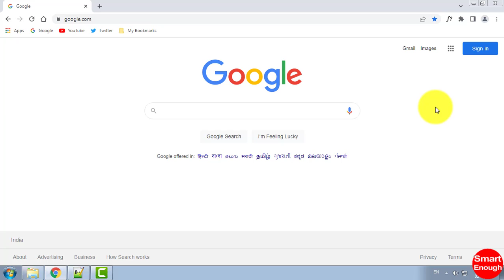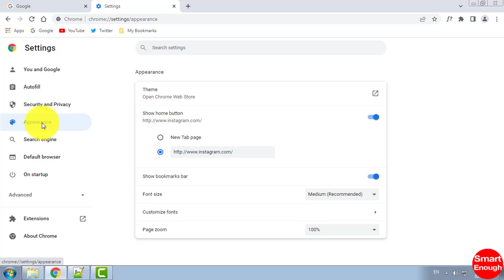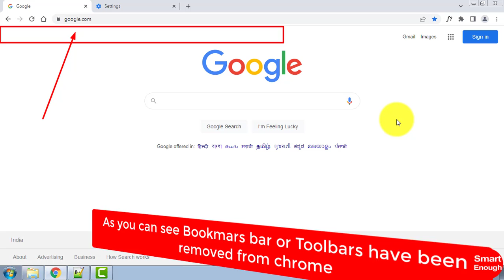How to Remove Bookmarks Bar Or Toolbars from Chrome?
How to remove bookmarks bar from Google Chrome web browser? How to get rid of Toolbars from Google Chrome top bar? How to remove bookmarks bar or toolbars from Google chrome browser?